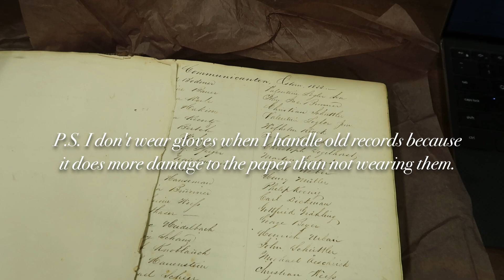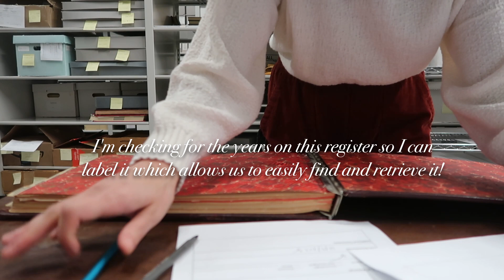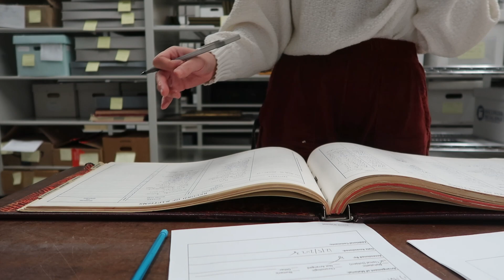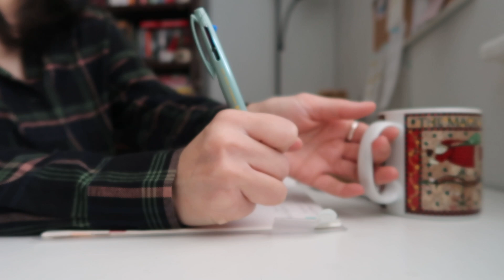A Quiet Work Day in My Life as an Archivist (no background music) 🎄 Vlogmas ep. 6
Welcome to a slow day in the archives! I decided to make this a quiet vlog with no background music, but with talking of course because I always having something to say. Since it's my first time making this type of video I'm a little nervous because it feels uncomfy! I hope you guys enjoy watching. I feel like you can work right alongside me hehe.

Call/Email Your State Representative to Demand a Cease Fire in Palestine
Grassroots organization of young Palestinians in Palestine working to end the occupation of Palestine
Provides humanitarian aid to Palestinian refugees in Gaza, the West Bank, Lebanon, and Jordan